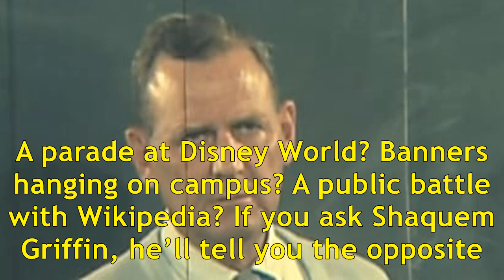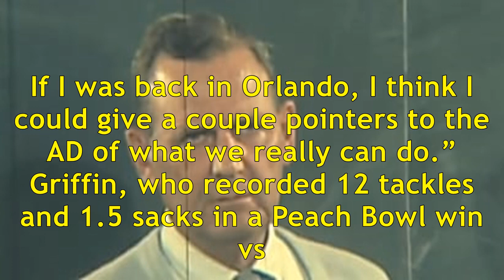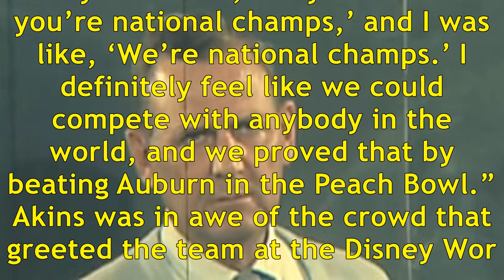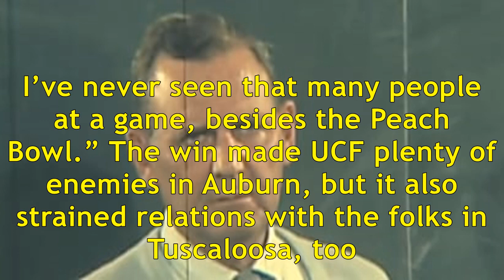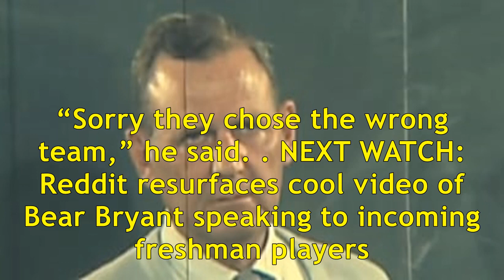Ucf players to angry auburn, alabama fans: 'sorry they chose the wrong team'